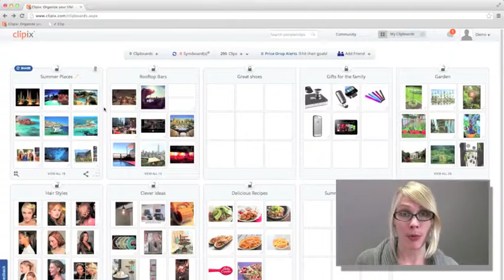Wie man Clipboards anordnen und Multiboards erstellen kann --Wie man Clipix nutzt Teil 2-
In diesem Video zeigt die Leiterin für Benutzererfahrung, wie man Clipboards anordnen und Multiboards erstellen kann.
Mit diesem Video lernst du, wie man Clipboards ganz einfach organisieren kann. Du kannst Clipboards zu jeder beliebigen Position ziehen. Außerdem haben wir ein einzigartiges Feature, das sogenannte Multiboard. Es ist ein großes Board, das Clipboard enthält und diese dadurch noch besser organisiert. Du kannst diese benutzen, um Clipix noch einfacher zu nutzen.